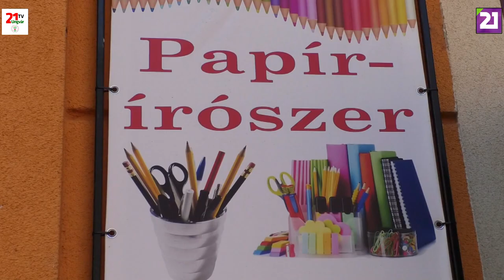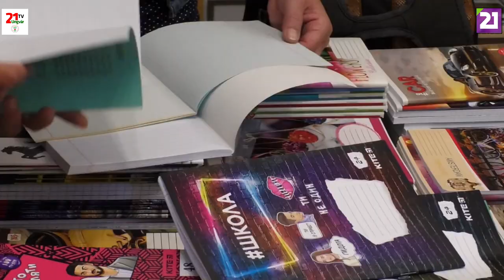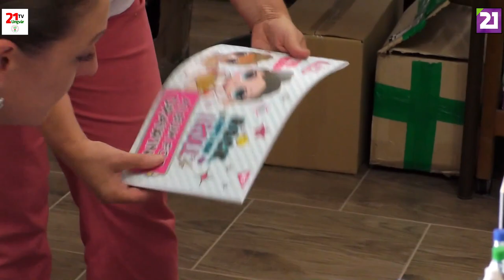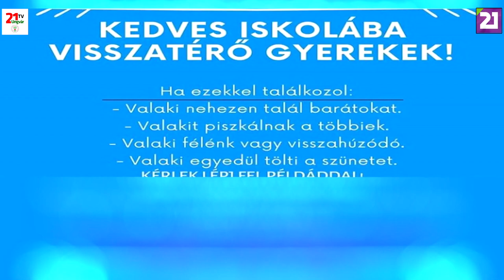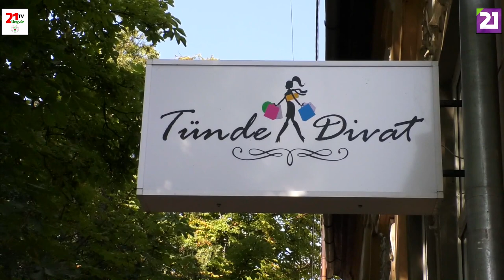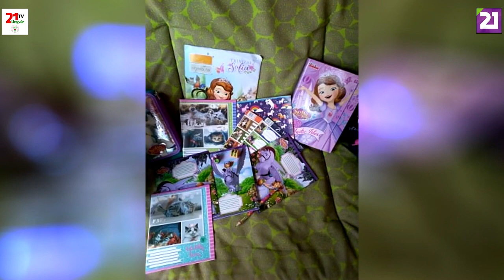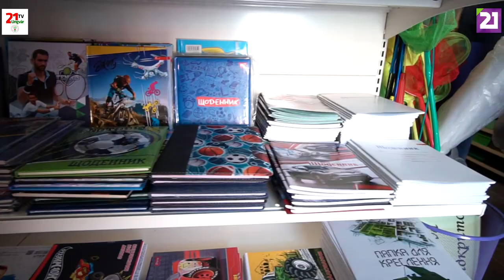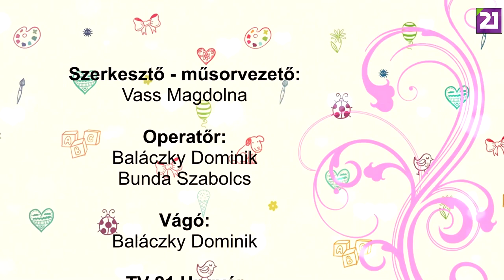TV21 UNGVÁR - GYEREKKEL.GYEREK KELL 21.ADÁS - AZ ISKOLAKEZDÉS (2019.08.31.)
Hamarosan kezdődik az iskola.Van, aki apránként szerzi be a szükséges tanszereket,van,aki egyszerre. A beiskolázás elég költséges,de vajon mindig a legszükségesebb dolgokat vesszük meg a gyermekeinknek? Adásunkból kiderül.